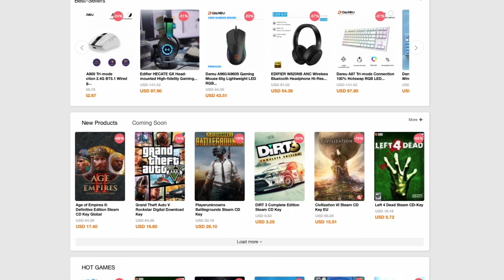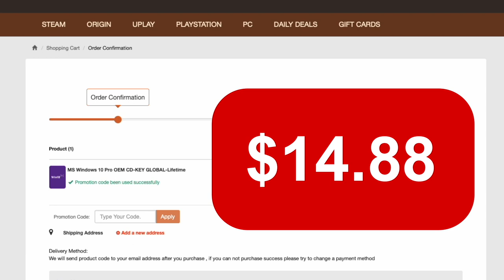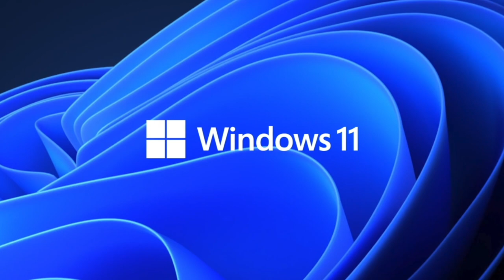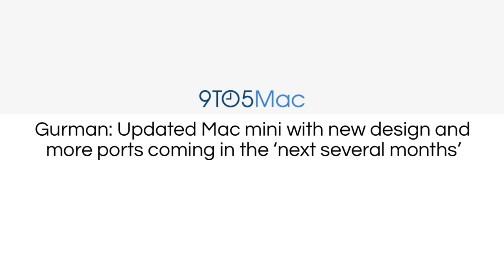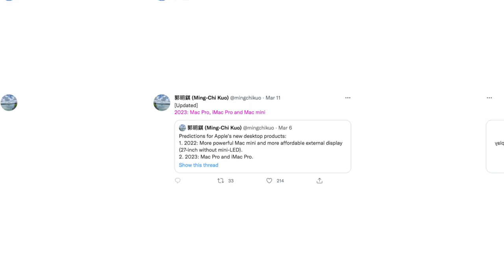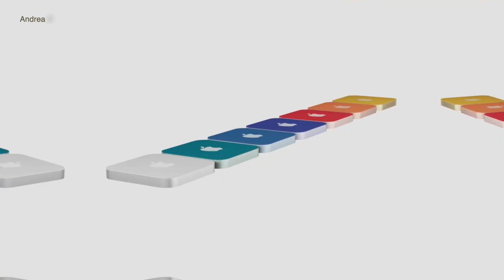M2 Mac Mini release date & details leaks - More bad news from Apple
2022 Mac Mini leaks may have messed up our expectations completely. The next gen Mac Mini with the M2 & M2 Pro chip - Apple insider suggest the release date of the new redesigned mini desktop is under the question mark.

Timestamps:
0:00 Intro
0:43 Sponsored content - VIP-URcdkey
2:16 Latest leaks about the release of the new Mac Mini don't sound promising
6:09 Concerns regarding the design and closure